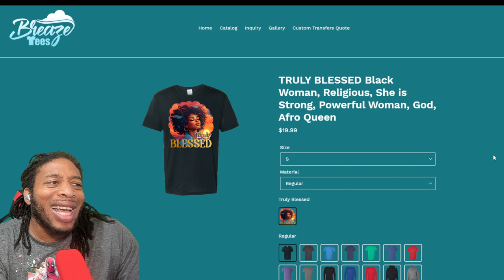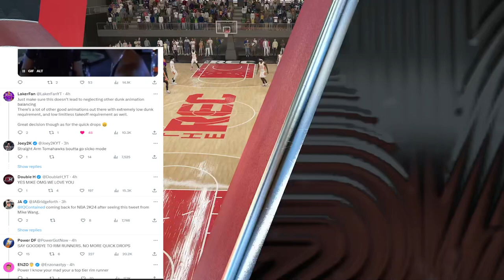SAY GOODBYE TO QUICK DROPS CONFIRMED BY MIKE WANG - NBA 2K24 NEWS AND UPDATES